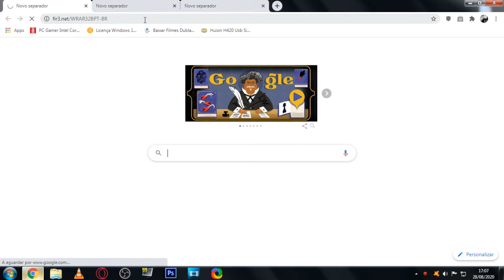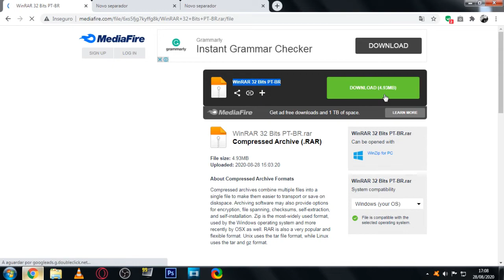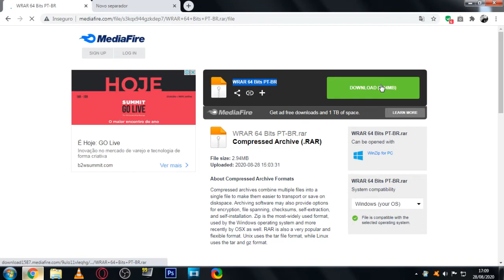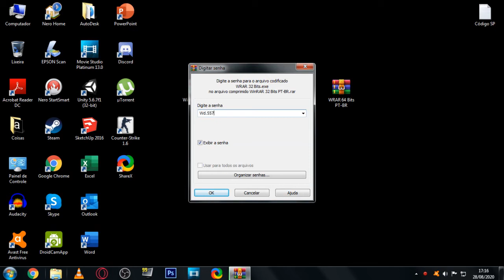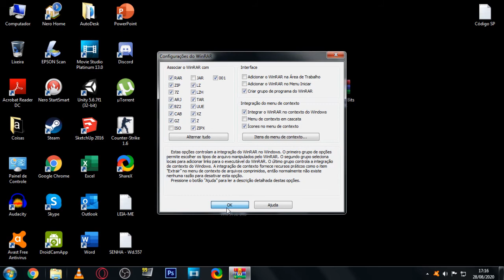Como baixar e instalar WinRAR 5.90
Neste video estarei mostrando à como baixar e instalar o WinRAR 5.90.

Links utilizados no video:
WinRAR (32 Bits):